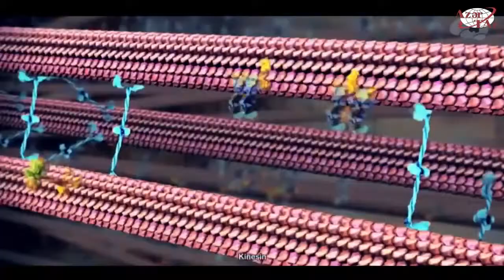"Biz də hamı kimiyik" - AZƏRTAC